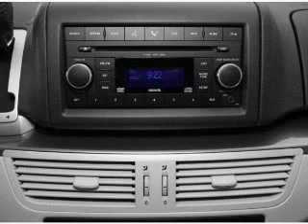2009 Volkswagen Routan - Atlanta GA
Year: 2009
Make: Volkswagen
Model: Routan
Trim: SEL Premium
Engine: 4.0 liter 6 cylinder 24 valve
Transmission: 6-Speed Automatic
Color: Mercury Silver
Mileage: 20233
Address:
5901 Peachtree Industrial Blvd